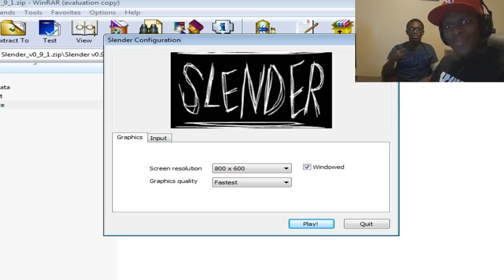KSIOlajidebt Plays | Slender (Part 1)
Oh God...